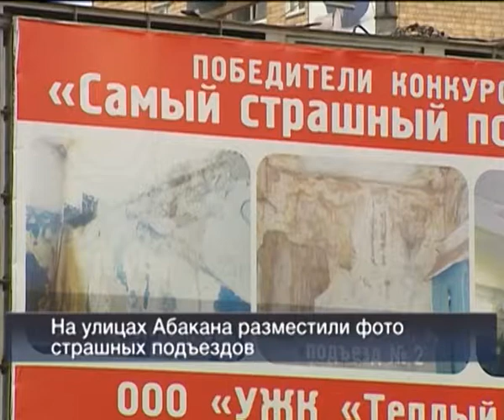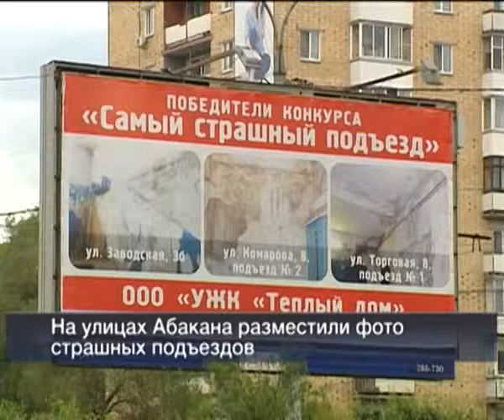Вести 24 Хакасия 11 06 13